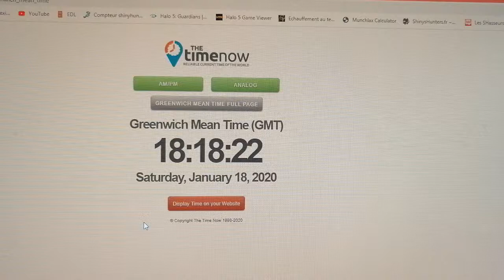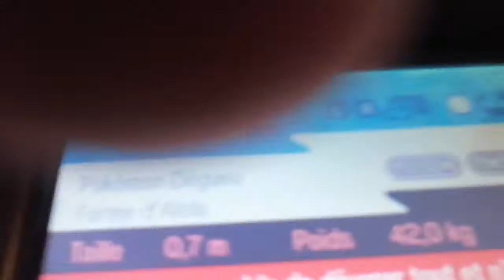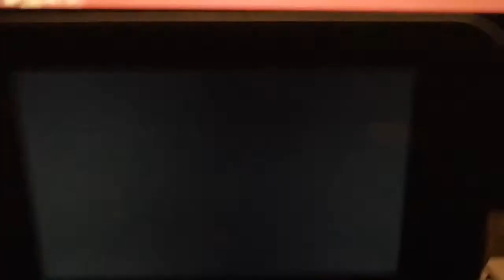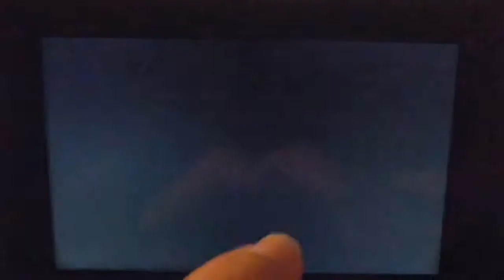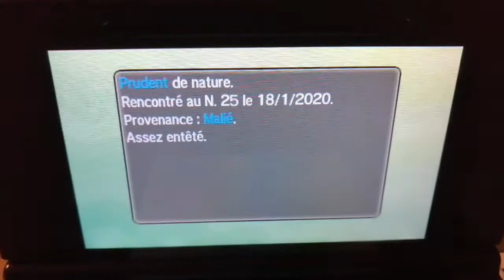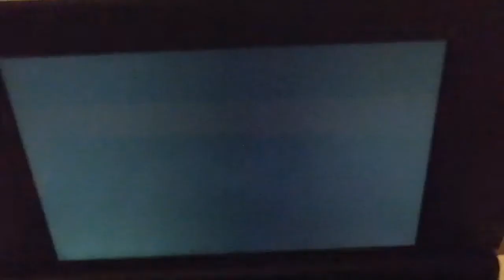[WSHC 2019/2020 #28] Shiny Alolan Grimer / Tadmorv d'Alola Shiny